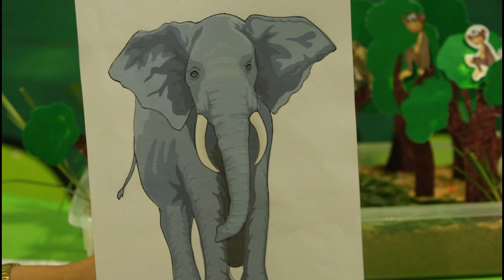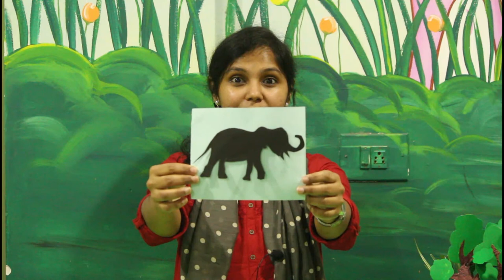NOVEMBER 30: NURSERY: EVS: ANIMALS